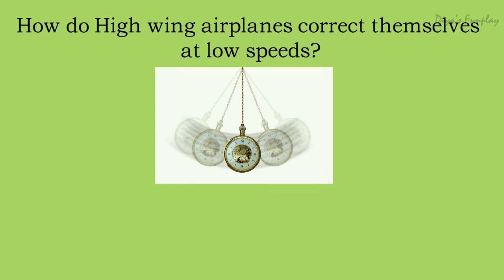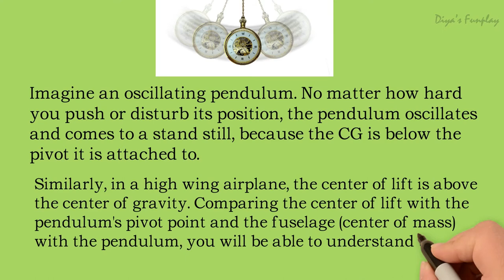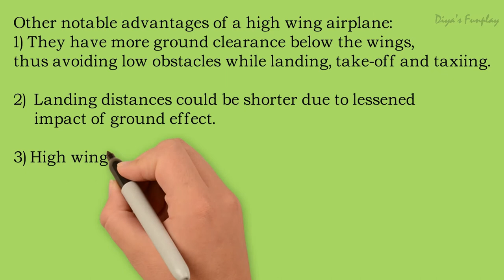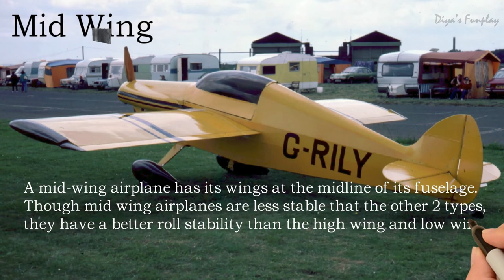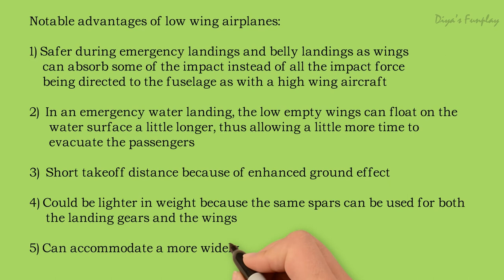High wing, Mid wing and Low wing in Airplanes | Aerospace series |Airplane | Aeroplane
Hi Friends,
In this video you will be learning the different types of wing configurations used in aircraft.  Hope you will enjoy this video

Topics covered in the video:
High wing,
Mid wing,
Low wing.

By Sheeju at English Wikipedia - Originally from en.wikipedia; description page is/was here., Public Domain,